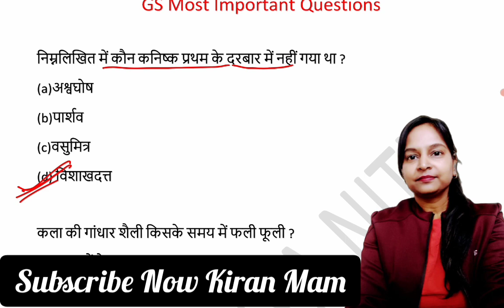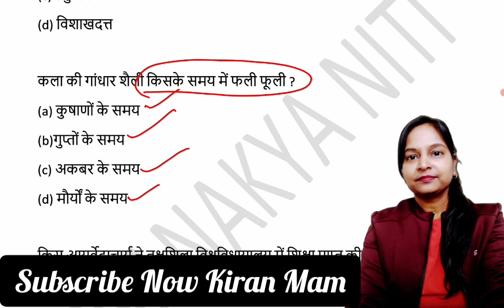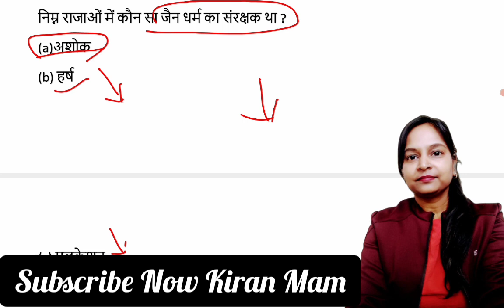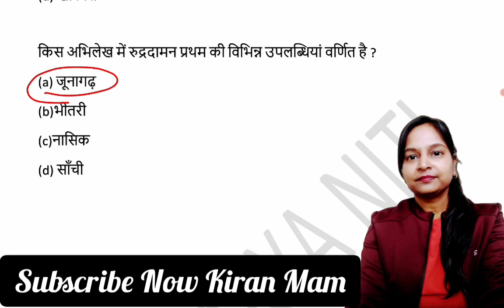GS Most Important Questions | Mcq Question | For all exams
| Polity Test in hindi | Most Important questions | For all exams

सभी प्रतियोगी परीक्षाओं के लिए अति जरूरी हैं |
Gk By Anil Sir | Haryana gk By Anil Sir

आज हम पढेंगे polity science  के अति महत्वपूर्ण प्रशन्न ..